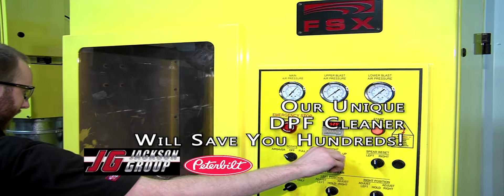jackson group peterbilt jerome sales parts service REVISED 2016